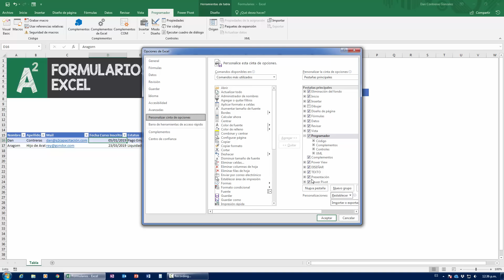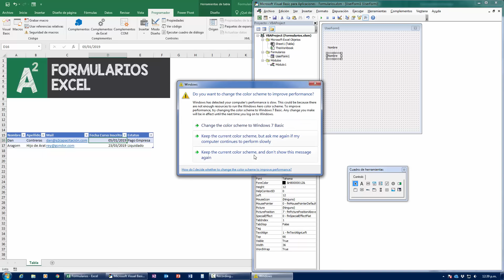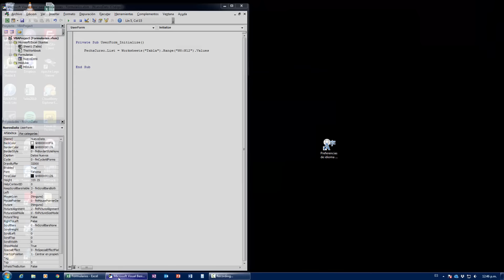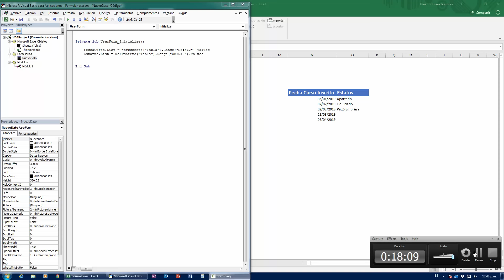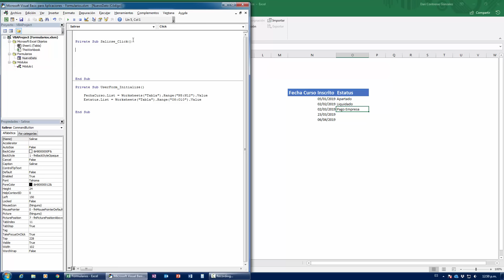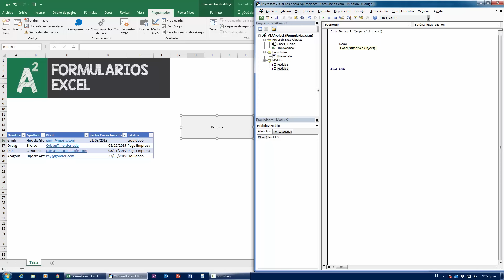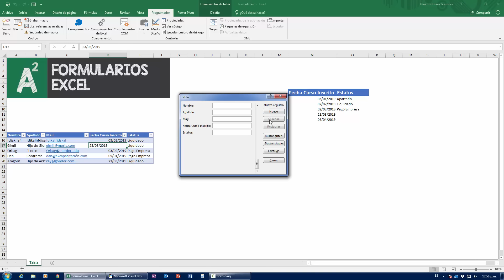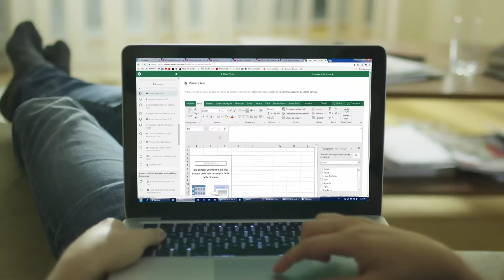¡Como armar Formularios Fácil en Excel! ¡Con y sin Programación!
En este video veremos cómo armar formularios con Visual Basic y Excel. Es normal que los formularios en Excel sean armados utilizando herramientas de macros y se refieran a un UserForm que nosotros dibujamos en el editor de Visual Basic. Posteriormente, utilizamos código de VBA para poder echar a andar el formulario.

Primero vamos a ver una manera sencilla de armar el formulario sin necesidad de programar: solo usaremos la herramienta que Microsoft integra en el Excel desde el principio. Para que esta herramienta funciona, necesitaremos convertir nuestra tabla a una tabla de Excel (insertar - tabla) o Ctrl + T. Con eso podremos echar a andar nuestra forma integrada.

Para activarla, solo nos vamos al menú de acceso rápido y listo, está prendido el botón de forma de usuario.

La segunda opción es hacerla usando UserForm de VBA con macros en Excel. Esto es un poco más complicado pero vale la pena por las posibilidades de personalización que podemos agregar. Usando un UserForm, podemos agregar un TextBox para escribir nuestros datos y un combobox para tener listas desplegables en nuestro userform.

Poblar un ComboBox es muy sencillo, solo tenemos que agregar código de Visual Basic al inicializar el formulario. También hay que definiri la lista de posiblidades en Excel.

Ahora tenemos que agregar 3 macros diferentes: para agregar un registro a nuestra tabla con el formulario, para salir del formulario, y para ejecutar el formulario. Solo la última macro se arma con un botón en Excel, no en el formulario.